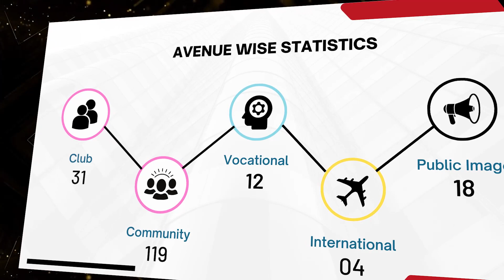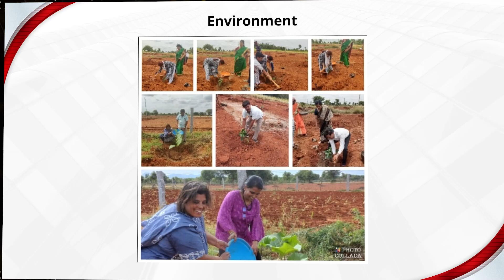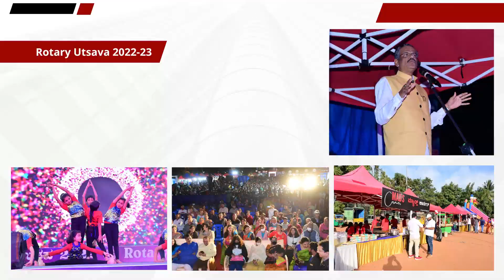Rotary Bangalore Vidyaranyapura Secretary Report | 2022-23 | Rotary District 3190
Rotary Bangalore Vidyaranyapura Secretary Report by Rtn. Cecily Mathew | Star Walker Secretary 2022-23

President: PHF Rtn. Aparna Kanampalli | 2022-23